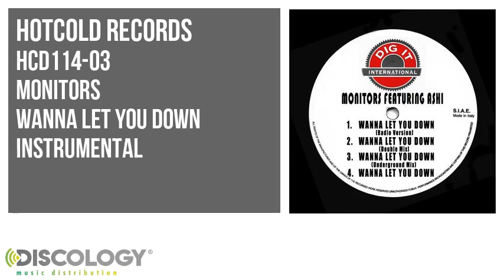Monitors - Wanna Let You Down [ Instrumental ] HCD114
Monitors present Wanna Let You Down [ Instrumental ]